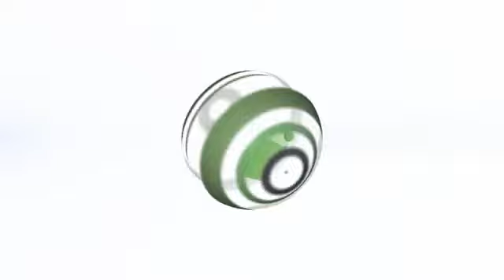Minimal Corporate Logo | After Effects template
Last Update: 31 May 16
Created: 31 May 16
After Effects Version: CC 2015, CC 2014, CC, CS6, CS5.5, CS5, CS4
Universal Expressions: Yes
Length: 0:08
Resolution: 1920x1080
File Size: 130MB
Media Placeholders: 1
Text Placeholders: 1
Category: (logo-stings)

Description: You can reveal your logo or text with this template. Ideal for corporate intros. 5 Logo Animations Full HD Resolution No Plug-ins required Custom controls to enable detailed customization Compatible with all language versions of After Effects After Effects CS4 and higher Comprehensive video guide to step you through the customization process You can purchase the audio tracks used on the preview video here. Logo designs used in the preview video.